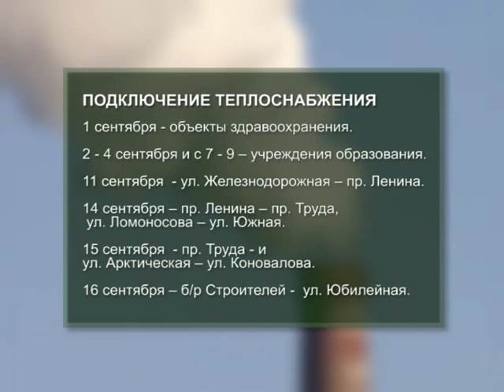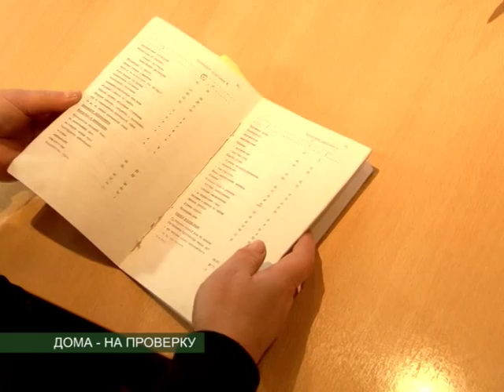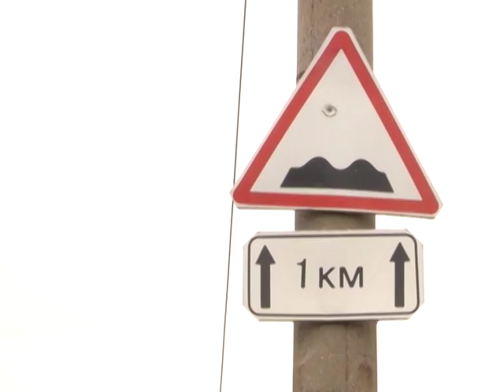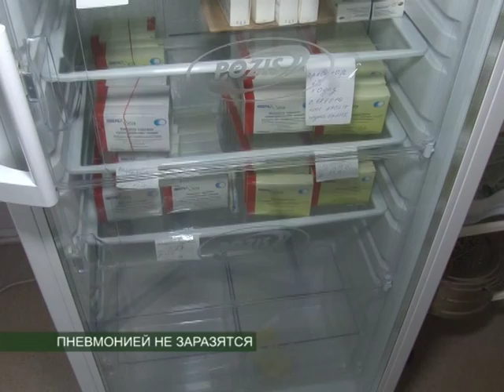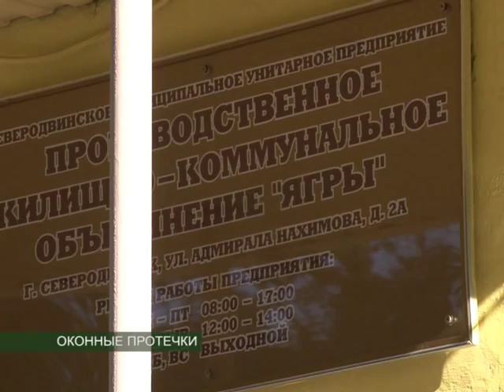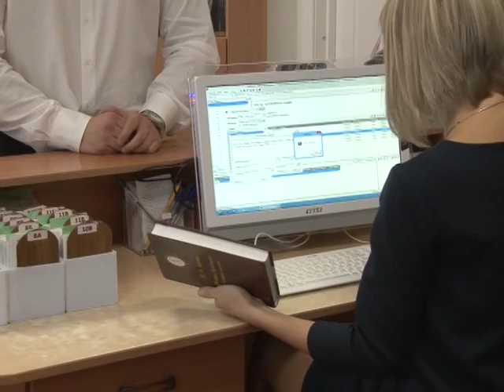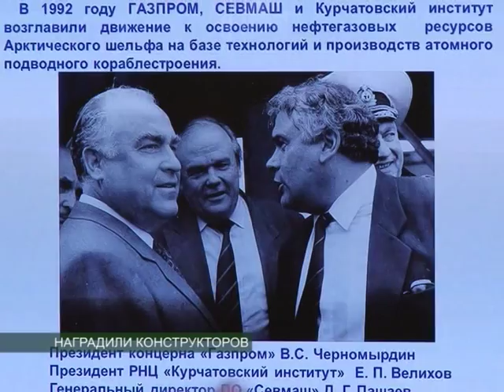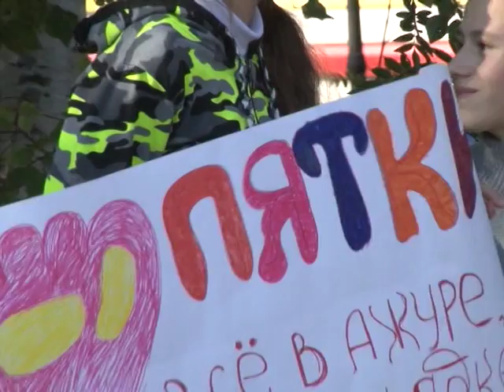ВЕСТНИК СЕВЕРОДВИНСКА. ИТОГИ НЕДЕЛИ. 05.09.15